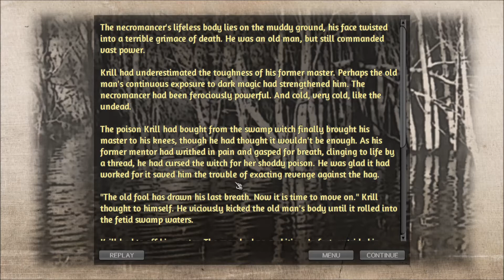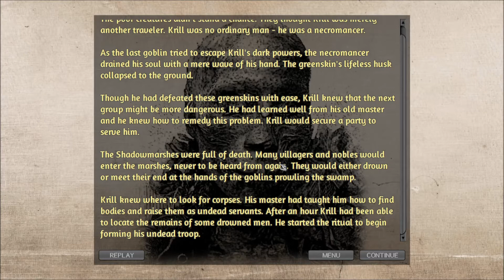Age of Fear: The Undead King: A Cornsih Let's Play #20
This is an  Age of Fear: The Undead King Lets Play video with me Cornish-Knight, your medieval loving, weather obsessive YouTuber from Cornwall, If you want to see more Please Subscribe.

Overview.
Age of Fear: The Undead King is a refreshingly fun strategy title that marries a tabletop wargame with elements of RPG. The game features a huge variety of units, a novel hex-free battle system, morale, and multiplayer. Play as an evil necromancer or a noble knight in two story driven campaigns!